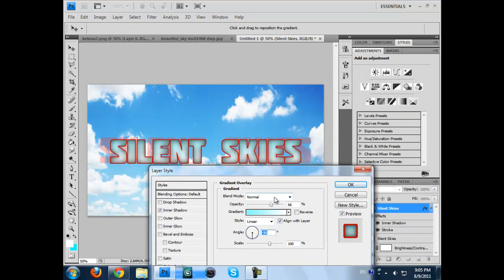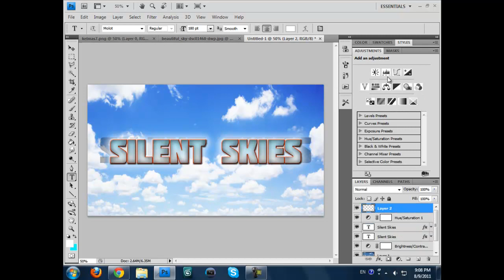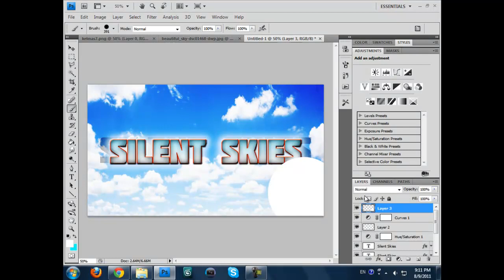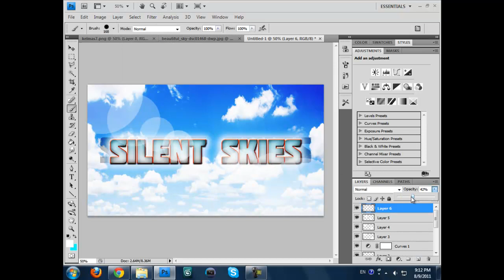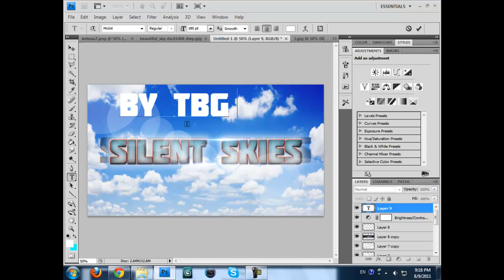TheBlurGames: SilentSkiesOfficial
This is Blur's choice of upload to my channel, he has earned this by getting 2nd place in the speed art competition